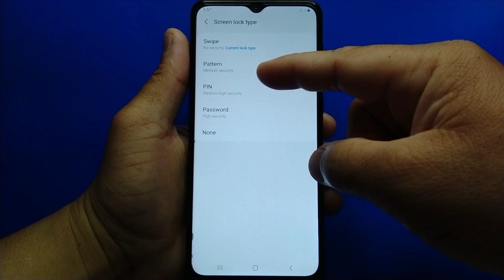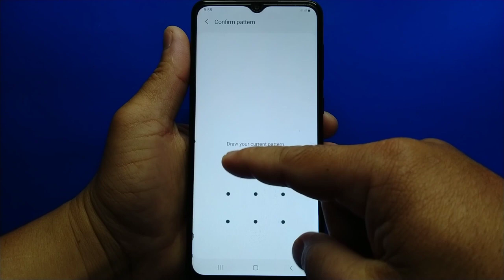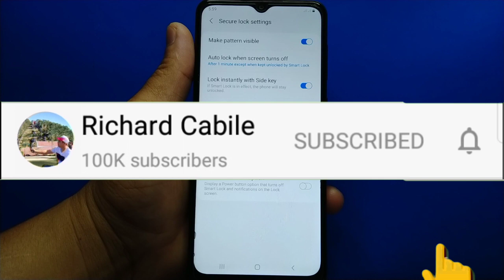How to Enable/Disable Auto Factory Reset on Samsung Galaxy A02 | Lock Screen | Secure Lock Settings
Do you want to Enable or Disable Auto Factory Reset on Samsung.  In this tutorial I will teach you how to Enable/Disable Auto Factory Reset on Samsung Galaxy A02 mobile phone.

Thanks...